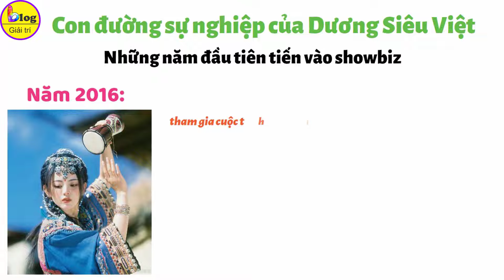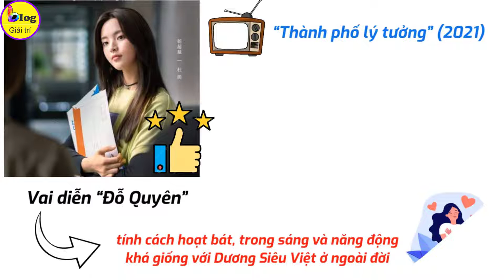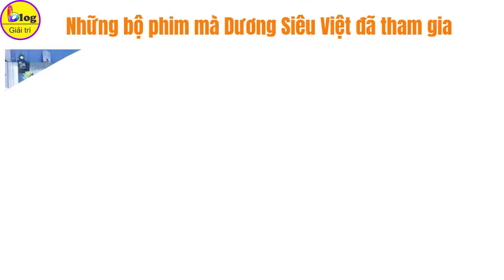Quá trình trưởng thành của Dương Siêu Việt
Dương Siêu Việt hiện là một trong những nữ ca sĩ, diễn viên Trung Quốc sở hữu cho mình vẻ đẹp mong manh, ngây thơ và thuần khiết. Cô được mệnh danh là “thần tiên tỷ tỷ thế hệ mới”. Mặc dù nhan sắc hơn người nhưng tài năng diễn xuất của cô không được khán giả đánh giá quá cao và bị gắn cho cô cái mác “bình hoa di động”. Nếu bạn muốn tìm hiểu rõ hơn về quá trình cuộc đời và sự nghiệp của Dương Siêu Việt hãy cùng theo dõi qua video này của Blog Giải Trí nhé!
Xuất thân của Dương Siêu Việt
Dương Siêu Việt (có tên gọi khác là Tiểu Việt) sinh ngày 31/07/1998 tại Đại Phong, Diêm Thành, Giang Tô, Trung Quốc. Cô là ngôi sao cũng có chút tiếng tăm trong giới giải trí Hoa Ngữ. Tuy nhiên, ít ai biết được rằng Dương Siêu Việt sinh ra và lớn lên tại vùng nông thôn nghèo ở Đại Phong, Diêm Thành, Giang Tô. Tuổi thơ của cô không được hạnh phúc như bao bạn bè cùng trang lứa khác bởi do bố mẹ cô ly dị từ khi cô còn rất nhỏ.
Con đường sự nghiệp của Dương Siêu Việt
Những năm đầu tiên tiến vào showbiz
Năm 2016 là thời điểm lúc Dương Siêu Việt có tham gia vào cuộc thi tuyển chọn do công ty Văn Hóa Văn Lang tổ chức. Sau khi vượt qua nhiều vòng thử thách cuối cùng cô đã trở thành thực tập sinh của công ty. Trong thời gian làm thực tập sinh, Dương Siêu Việt cùng với 7 thành viên khác cùng nhau luyện tập và thành lập nhóm “Cầu cầu bảo bảo bối”.
Đến năm 2018, cô cùng hai thành viên khác trong nhóm thay mặt đại diện công ty tham gia chương trình truyền hình thực tế sống còn - Sáng tạo 101 và đồng thời lọt vào top 3 chung cuộc trong đêm chung kết với 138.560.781 lượt bình chọn và là cái tên sáng giá trở thành thành viên của Hỏa Tiễn Thiếu Nữ 101.
Sự nghiệp diễn xuất trên màn ảnh
Dương Siêu Việt có khuôn mặt nổi bật cùng với danh tiếng nổi lên thông qua cuộc thi tìm kiếm thần tượng. Mặc dù cô không được đào tạo về khả năng diễn xuất nhưng cô lại được đạo diễn giao vai diễn chính cho bộ phim truyền hình như: Cực Hạn 17: Vũ Nhĩ Đồng Hành (2017), Thả Thính Phượng Minh (2020), Em Đến Cùng Mùa Hè (2020). Tuy nhiên khả năng nhập vai diễn của mỹ nhân này bị chê là thảm họa, diễn đơ và không thể hiện cảm xúc của nhân vật.
Sự nghiệp Dương Siêu Việt bị ảnh hưởng vì lệnh cấm mới
Vào tháng 8/2021, ngành giải trí Trung Quốc đang siết chặt và ngăn chặn những hành vi lợi dụng độ nổi tiếng để kiếm lợi nhuận. Như vậy, những “nghệ sĩ lưu lượng” nổi tiếng nhờ vào việc được lăng xê sẽ bị đào thải dần dần và Dương Siêu Việt cũng thuộc hàng “nghệ sĩ lưu lượng” của Trung Quốc.
Những bộ phim mà Dương Siêu Việt đã tham gia
•Cực Hạn 17: Vũ Nhĩ Đồng Hành (2019)
•Tương Dạ 2 (2020)
•Thả Thính Phượng Minh (2020)
•Em Đến Cùng Mùa Hè (2020)
•Trường An Nặc (2020)
•Thành Phố Lý Tưởng (2021)
•Luận Anh Hùng Ai Mới Là Anh Hùng (2022)
•Trùng Tử (2023)
•Bảy Kiếp May Mắn (2023)
•Nhà Có Chị Em Gái (2023)
Câu chuyện đời tư của Dương Siêu Việt
Qua video này chắc hẳn đã giúp bạn biết rõ Dương Siêu Việt là ai? Cũng như biết về cuộc đời và sự nghiệp của mỹ nhân 9x này phải không? Để cập nhật thêm những thông tin mới nhất về nữ mỹ nhân này, các bạn nhớ theo dõi kênh Blog Giải Trí nhé!